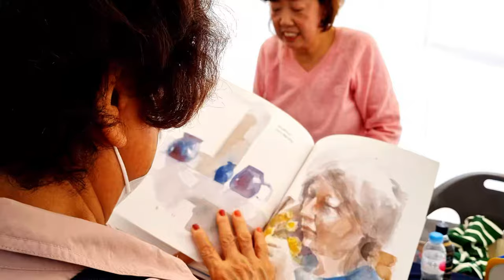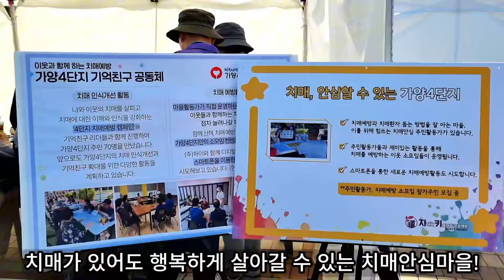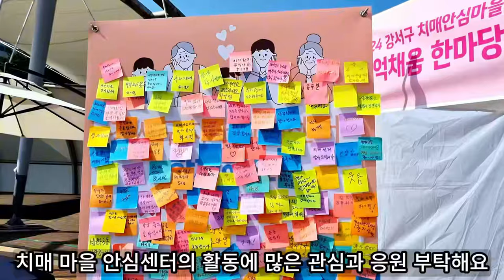당신의 뇌건강, 안녕하십니까? 강서구 치매안심마을 기억채움 한마당 [강서영상크리에이터]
- 내가 만드는 우리 동네 이야기 -
2024년 제4기 강서영상크리에이터 강서뉴미 님이 제작한 영상입니다.

✅강서구 치매안심마을
✔우장산동, 가양2동, 등촌3동, 방화3동
✔치매안심마을로 지정된 각 동에는 찾아가는 인지강화교실 운영, 의료·건강서비스 지원 등 치매친화적 환경 조성을 위한 다양한 사업이 추진됩니다.